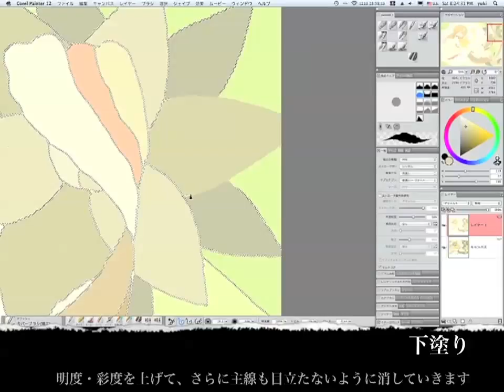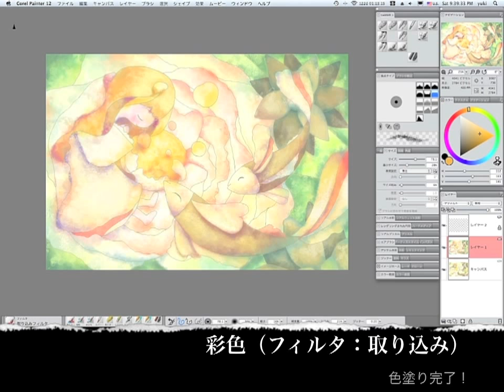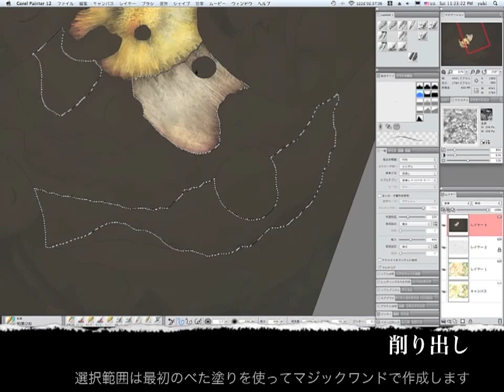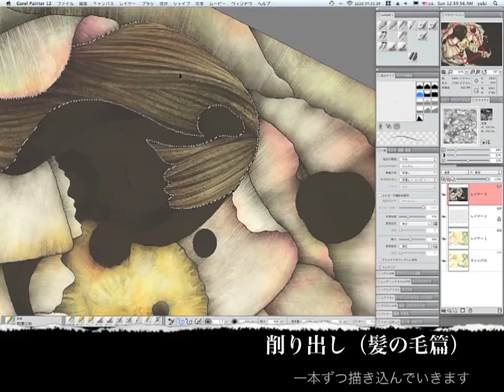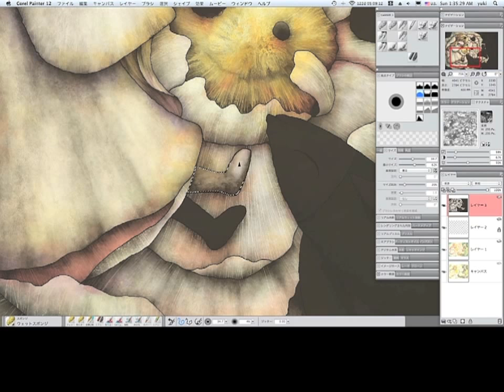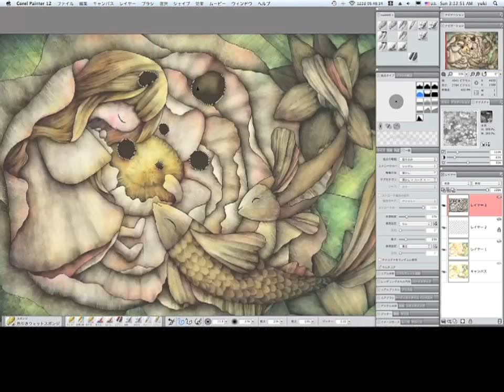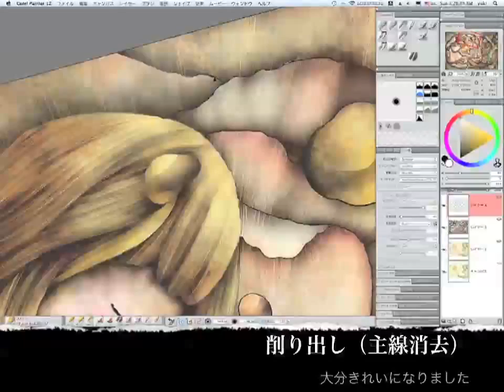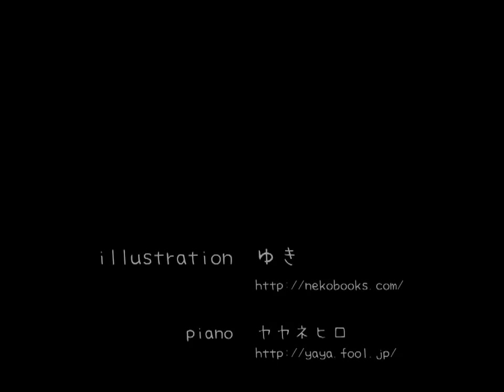【Painter12講座】水彩と削り出しで描く光と影「ねむりひめ」